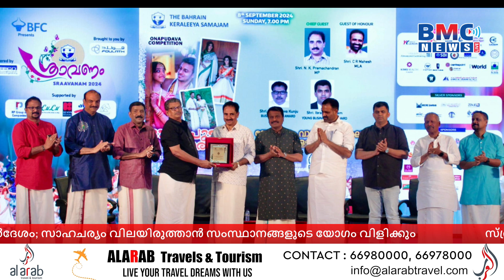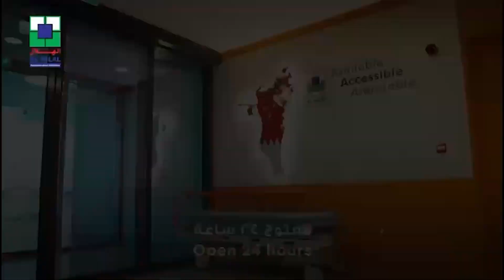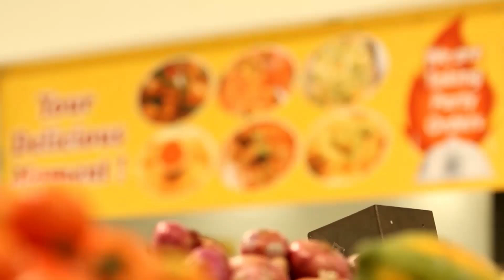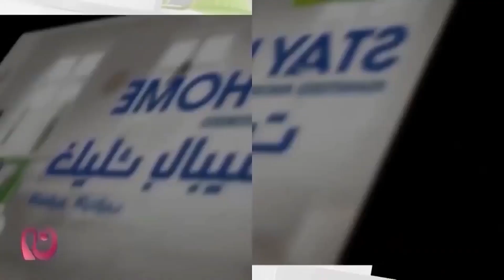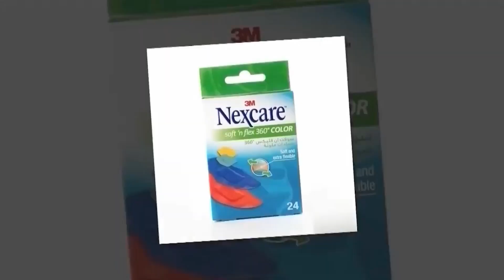BMC NEWS LIVE MALAYALAM 10-09-2024